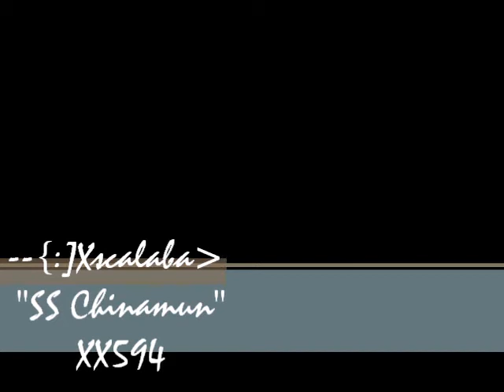Xscalaba XX594 SS Chinamun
Fresh from the studio 1/4/2012

Xscalaba
X.Simien